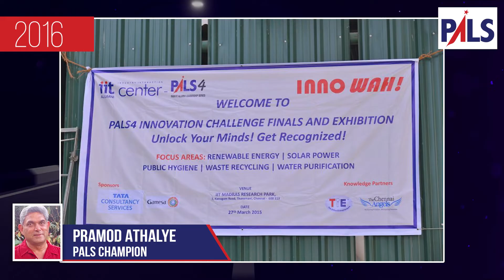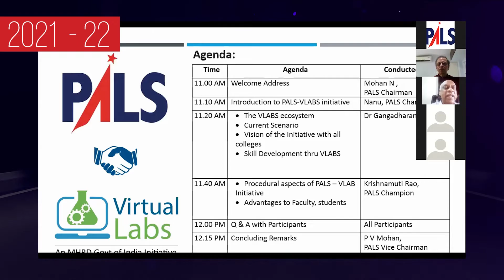PALS JOURNEY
Decade Journey of PALS